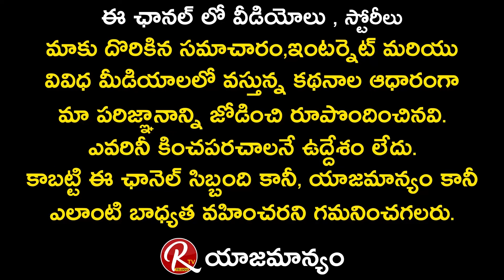Tollywood Director Veera Shankar About Megastar Chiranjeevi Oxygen Bank | Ram Charan | RTV Telugu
Tollywood Director Veera Shankar About Megastar Chiranjeevi Oxygen Bank